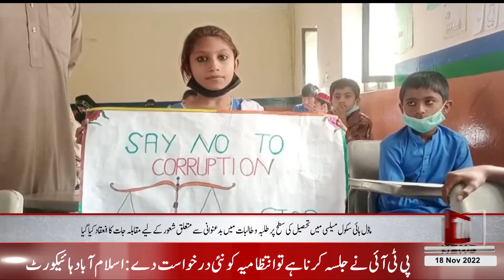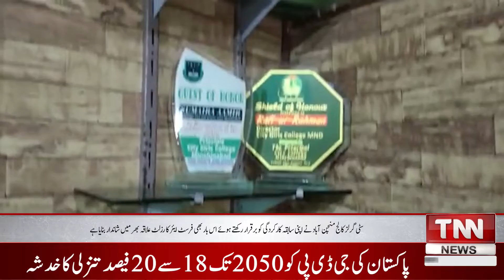Coming of winter, Jaggery demand increases | Tnn News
TNN NEWS Live Streaming | Latest Pakistan News | Headlines, Bulletins, Breaking News & Exclusive Coverage

Watch the latest Pakistani News Live, Headlines, Bulletins, and Exclusive and special coverage of Pakistan and all around the world.